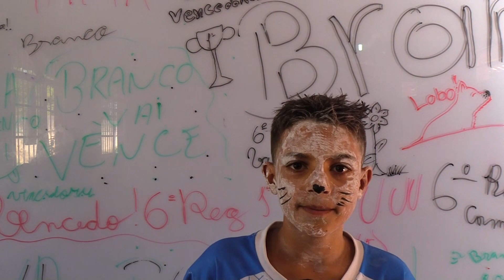Alunos da Escola João Mosconi participam de jogos de soletrar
Aprender de forma lúdica e interativa esse foi o objetivo dos projetos  desenvolvidos pela Escola Coronel João Mosconi através do game  Soletrando e a Festa das Cores. Os alunos que fazem parte do Projeto Minha Escola na Tv registraram todos os momentos.